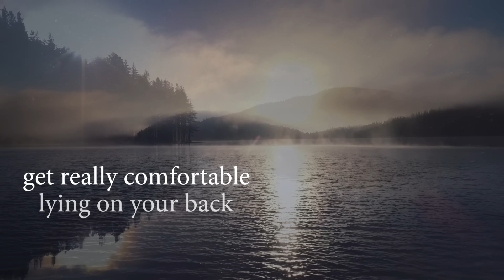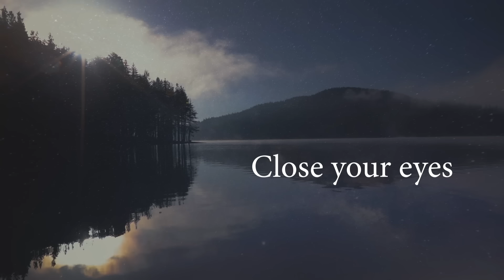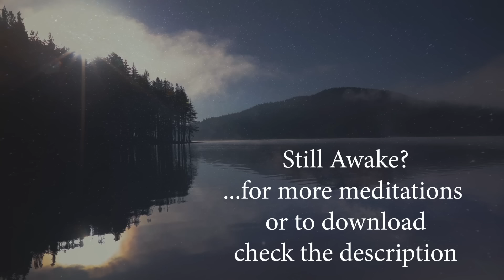Dissolve into Sleep | Breathing Meditation for Calm and Deep Rest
This is a meditation to help calm and still your mind, for deep rest and restoring sleep. With music and gentle nature sounds to help soothe your nervous system – the meditation aims to help improve sleep quality by releasing tension through the whole of your body. There's 25 minutes of gentle guidance followed by 35 minutes of pure music and nature sounds, with no talking, to give you time and space to settle and soften into a deeply restoring sleep.

*Aura*
You can also listen to Caroline’s meditations on the Aura Health app (voted best of Apple)
*For a 30 Day Free Guest Pass for Aura use this link:*

You can also listen to this meditation on *InsightTimer*

*Sleep Meditations*
These are some more sleep meditations on YouTube you might enjoy:

Comments and feedback are so welcome so please get in touch in the comments. I love hearing how you get on with the videos!

Video licensed by iStock

Timestamps…
00:00 Introduction
01:00 Guided Meditation
25:00 Nature Sounds Only

There are lots more meditations on the channel so be sure to check out the homepage to find more videos to help support your meditation practice

Wishing you happy sleeps!